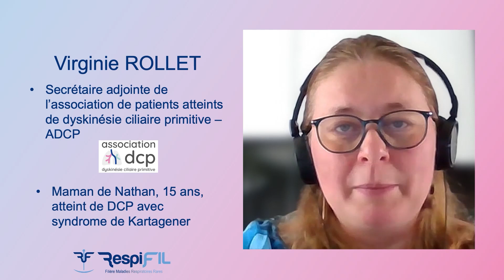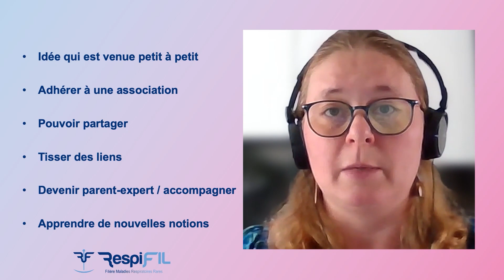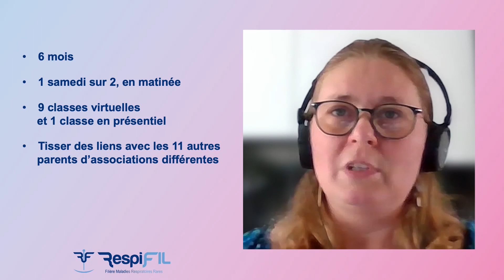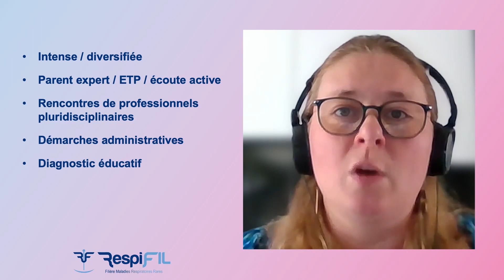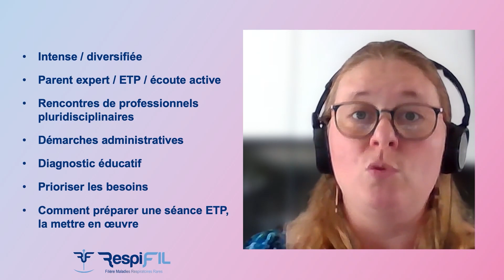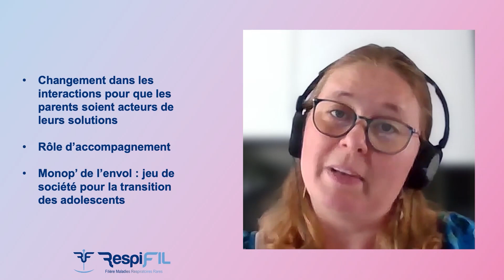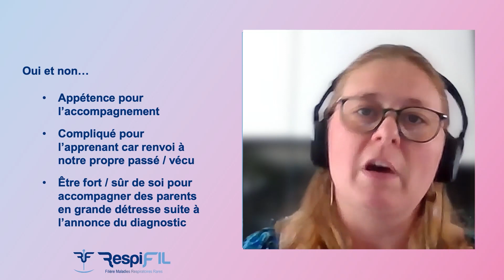Virginie Rollet – ADCP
Parole aux Associations :

Retour d’expérience de la formation parent-expert